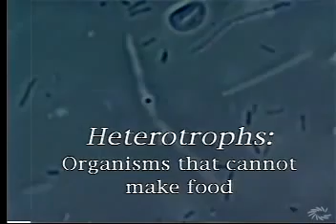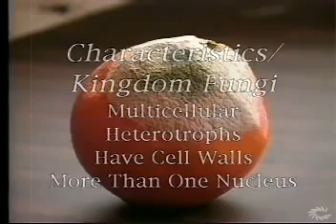Characteristics of the Five Kingdoms